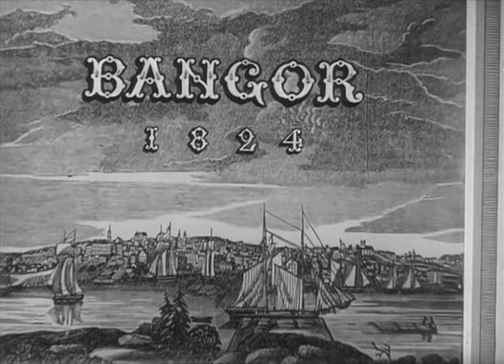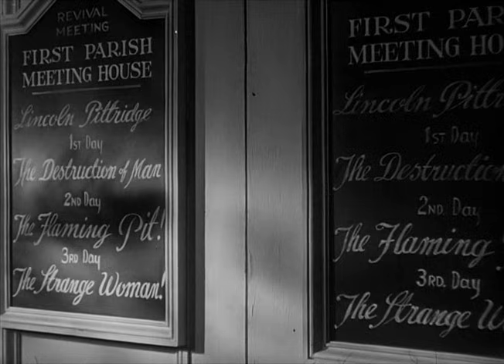The Strange Woman - Full Movie - GREAT QUALITY (1946)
Hedy Lamarr: The Most Beautiful Woman in Film
Hedy Lamarr was also an inventor and scientist.

The Strange Woman is a 1946 American drama film noir thriller film directed by Edgar G. Ulmer starring Hedy Lamarr, George Sanders and Louis Hayward.

PLOT
Isaiah (Gene Lockhart), a 19th-century businessman, has his eye on the beautiful and very young Jenny (Hedy Lamarr). Finally of age, she accepts his marriage proposal, but their love affair quickly turns sour. Ephraim (Louis Hayward), Isaiah's college-age son, comes for a visit, immediately striking up a chemistry with Jenny. She promises marriage -- if he murders his father first. But Jenny also swoons for John (George Sanders), the fiancé of her best friend, Meg (Hillary Brooke).

CAST
Hedy Lamarr as Jenny Hager
George Sanders as John Evered
Louis Hayward as Ephraim Poster
Gene Lockhart as Isaiah Poster
Hillary Brooke as Meg Saladine
Rhys Williams as Deacon Adams
June Storey as Lena Tempest
Moroni Olsen as Rev. Thatcher
Olive Blakeney as Mrs. Hollis
Kathleen Lockhart as Mrs. Partridge
Alan Napier as Judge Henry Saladine
Dennis Hoey as Tim Hager

[Subtitles available just click CC]